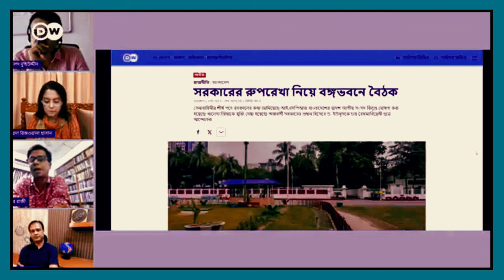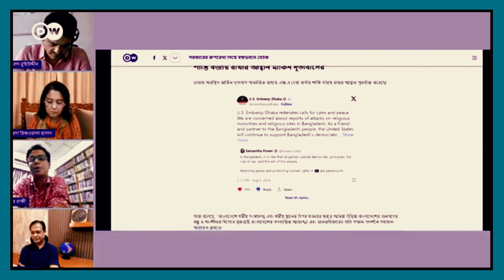ড ইউনূসের পরে কে হবে জাতীয় সরকার? খালেদা জিয়া নাকি তারেক রহমান? | DW | Khaled Mohiuddin